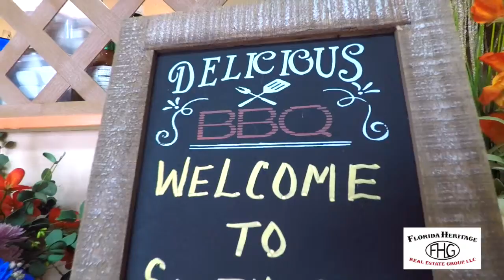Realtor Sherm visits Southern Style Cafe and BBQ in Dade City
🚨Business Spotlight of the Week 🚨

This week I paid a visit to Southern Style Cafe and BBQ in Dade City and I left with a full stomach and a smile on my face! They've been up and running for about 6 months right in Downtown on Meridian.

Be sure to swing by and tell them RealtorSherm sent you!

📍 Southern Style Cafe and BBQ
37938 Meridian Ave, Dade City, FL, 33525